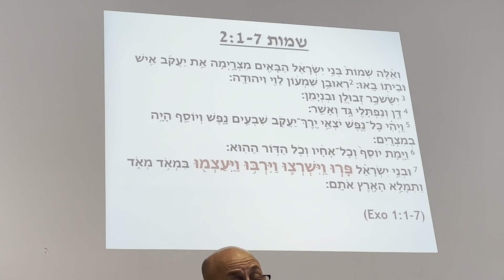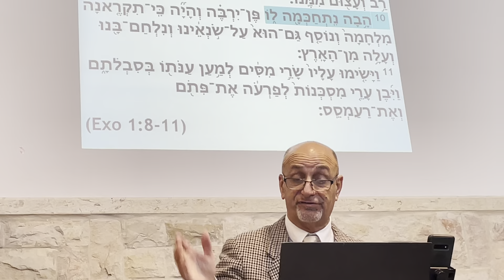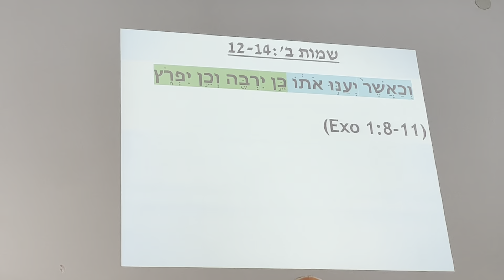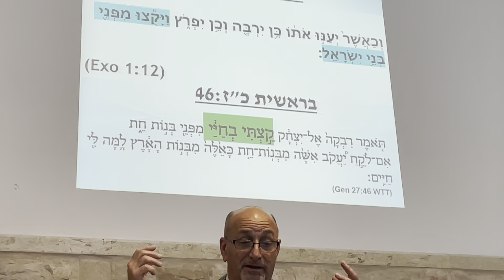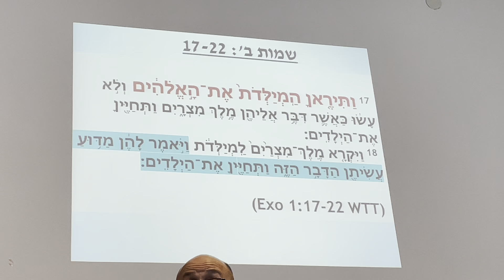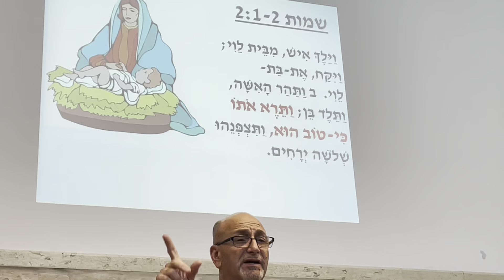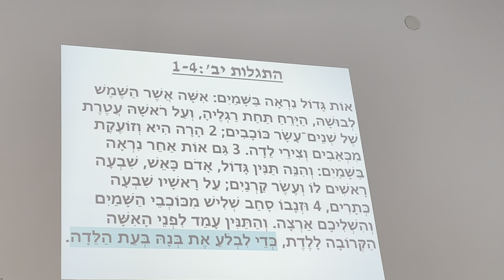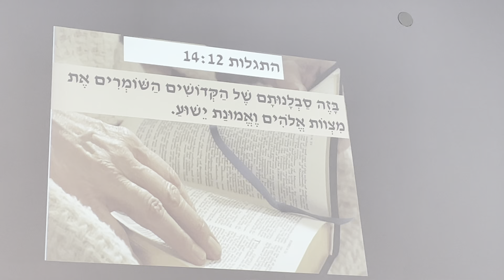פרשת שמות ״ תקות ישראל״